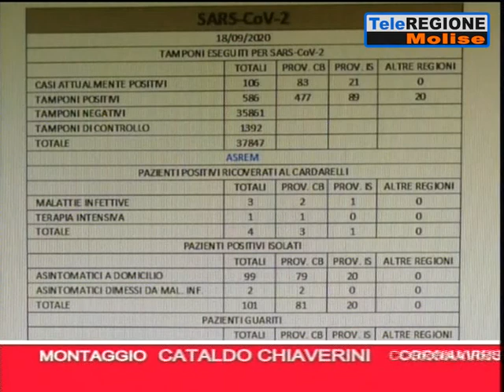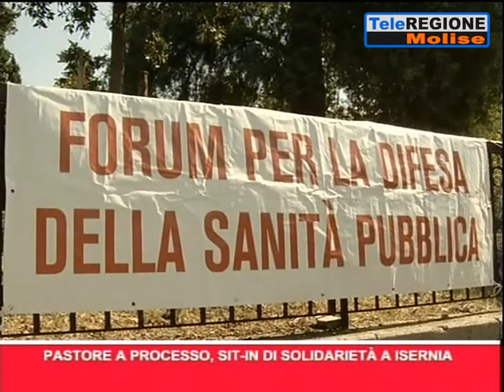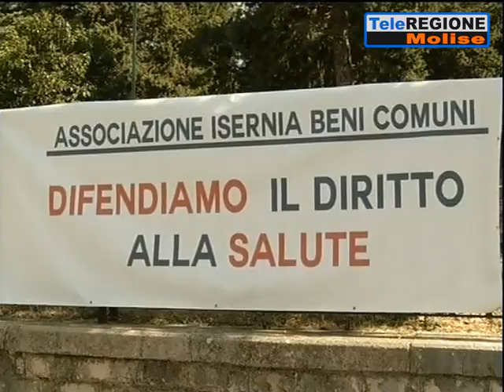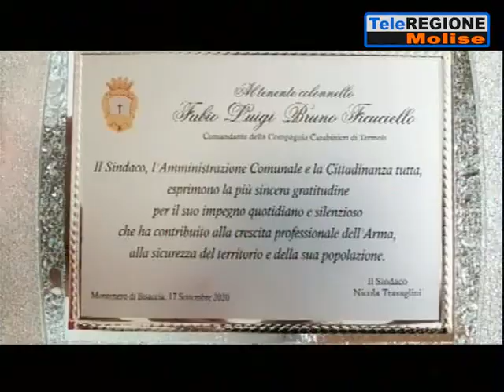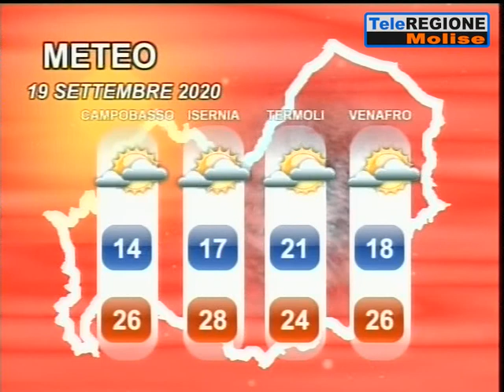Telegiornale ore 19.30 - 18/09/2020